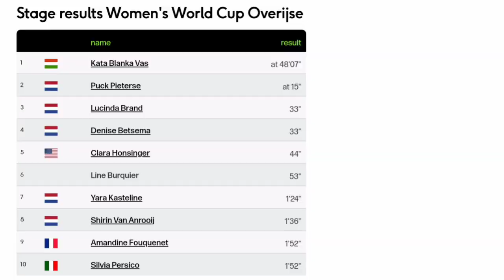Blanka Vas Wins | 2021 Overijse Cyclo-cross | Solo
Blanka Vas Wins | 2021 Overijse Cyclo-cross

BlankaVas | Rnd. 5

4.3" Screen Display Bike Mirror, (Rear View Camera 145° View)

Kata Blanka Vas from Hungary wins at Overijse.

Blanka Vas was quoted saying "I didn't expect this at all. I did feel very good and tried to sit in the front. And this is the result. My legs felt very good. I felt that right away, I never got into the problems. I stayed focused the whole race. I don't think I'm the best now, but I'm happy with my first World Cup victory."

Classification

1  Kata Blanka Vas (Hun)
2. Puck Pieterse (Ned)
3  Lucinda Brand (Ned)

Music
1.
2. Splice app (GoPro)